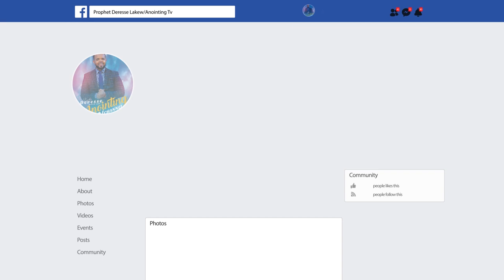ወንድማማቾቹ ጠንቋዮች...||MAN OF GOD PROPHET DERESSE LAKEW